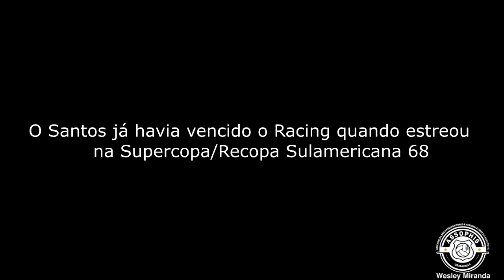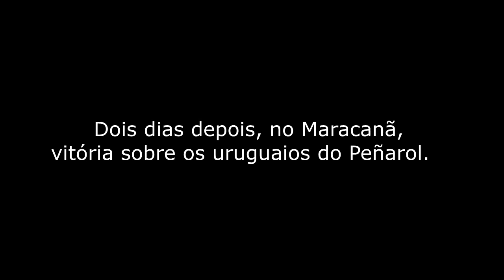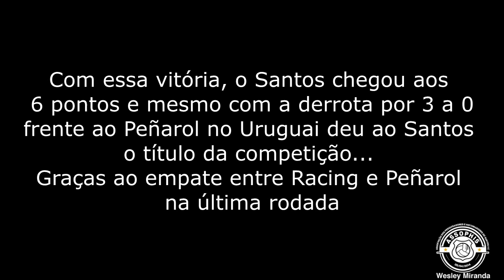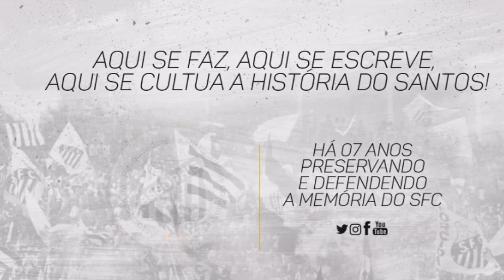Racing 2 x 3 Santos - 16/04/1969 - Recopa Sulamericana de Campeões da Mundiais 68🏆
Nesta mesma data, mas em 1969... com um de Toninho e dois de Negreiros o Santos vencia o Racing em Avellaneda em jogo duro e chegava aos seis pontos, 100% na disputa da Recopa ou Supercopa Sulamericana de Campeões Mundiais. O importante resultado deu ao Santos o título da competição, mesmo perdendo o jogo seguinte para o Peñarol no Uruguai. O time uruguaio só empatou com o Racing na última rodada, chegando aos cinco pontos!

Conquista ⭐️⭐️⭐️
O título da competição deu ao Santos o direito de jogar a final da Supercopa ou Recopa Mundial Interclubes contra a Internazionale de Milão.
Veja aqui sobre o título que deu ao Santos o título de Campeão dos Campeões Mundiais!!

Crédito de vídeo: DiFilm
Agradecimento: Acervo Santista - Paulinho Kiske

Presidente Perón - Avellaneda(ARG)
Renda: 4.961,20 pesos
Público: 40.000
Árbitro: Peña Rochlo
Expulsos: Rully 84' (Racing) e Negreiros (Santos) 90'
Gols: Toninho 47' e 52'  Negreiros 88' - Silva 10' e 87'
SANTOS - Cláudio; Carlos Alberto Torres, Ramos Delgado, Joel Camargo e Rildo; Clodoaldo e Negreiros; Manoel Maria, Toninho, Douglas e Edu.
Técnico: Antoninho
RACING: Cejas; Raúl Cardozo, Perfumo, Basile, Cabay; Cominelli (Wolff), Rully; Cardenas (Juan C. Lamelza), Walter Machado da Silva, Salomone, Miguel A. Adorno.
Técnico: Juan José Pizzuti
Créditos de ficha: Almanaque do Santos FC